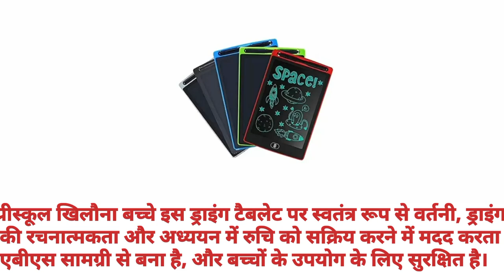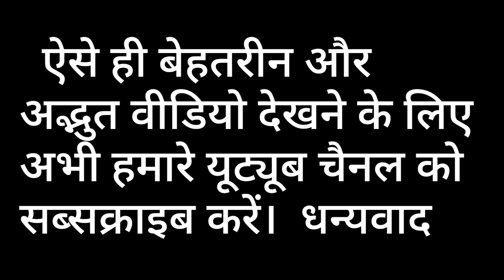Toy Imagine 8 5 inch LCD Writing Tablet Review for Kids Best Digital Notepad for Creative Play and L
Toy Imagine™ 8.5 inch LCD Writing Tablet Review for Kids | Best Digital Notepad for Creative Play and Learning!"

YouTube Description:
Welcome to our review of the Toy Imagine™ 8.5 inch LCD Writing Tablet, the perfect digital magic slate for children aged 3-8 years! In this video, we explore the features that make this electronic notepad a fantastic scribble doodle drawing pad and an ideal birthday gift for boys and girls. Watch as we demonstrate its usability, durability, and educational benefits for young minds. Enhance your child's creativity and learning with this innovative and fun gadget! 🎨✨